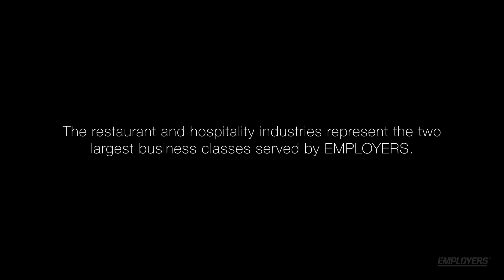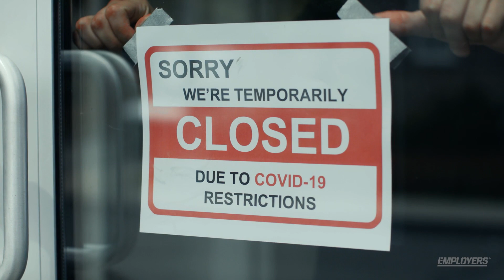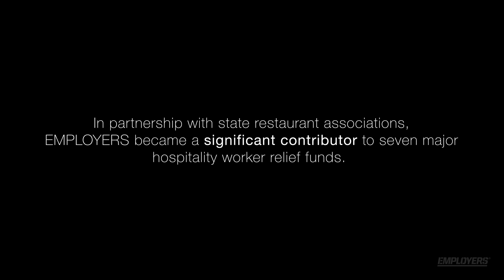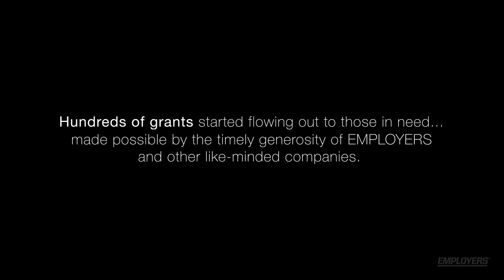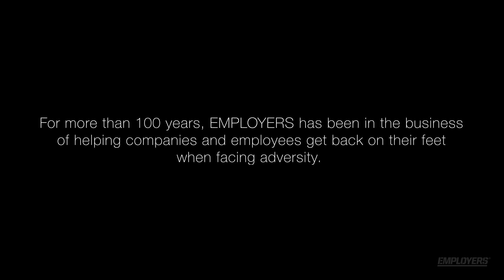Empathy + Hope - Helping People Get Back on Their Feet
Never before has a crisis hit small businesses quite as hard as the pandemic, and perhaps no industries have been hit harder than restaurants and hospitality. Since we have been coming to the aid of workers and businesses facing adversity for more than 100 years, it made sense for us to take action.

We’ve teamed up with our restaurant association partners across the country to help workers stay on their feet, creating restaurant relief funds that provide grants directly to hardworking restaurant employees during this uniquely challenging time.

Watch this short film to see these inspiring stories of hope and overcoming adversity.